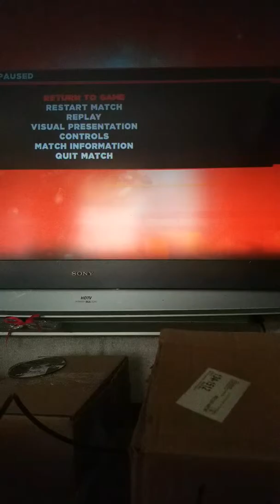Rematch Miz and zack vs. Cm punk and Dalf ziggler